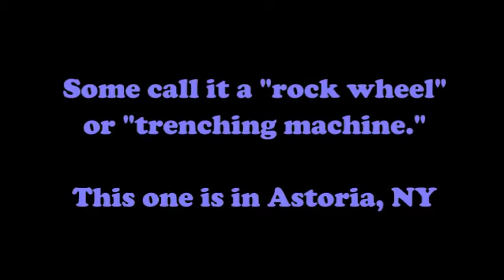Massive Asphalt Cutter in the Streets of NYC!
I saw this fearsome looking street-cutter as I was walking to work one day through Astoria, New York City, and just had to shoot video of it! Has anyone ever used such a machine before? what is its official name? How does it feel to be in the cockpit of such a monster? Enjoy!